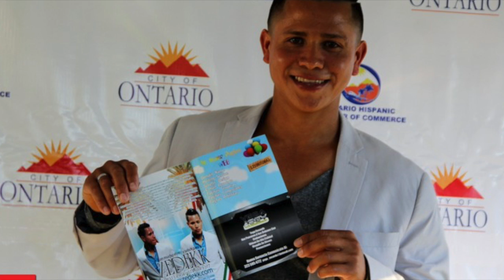QUE TRISTE Y QUE BONITA NAVIDAD I ZEDEKK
Album : BENDITO AMOR
Artista : ZEDEKK